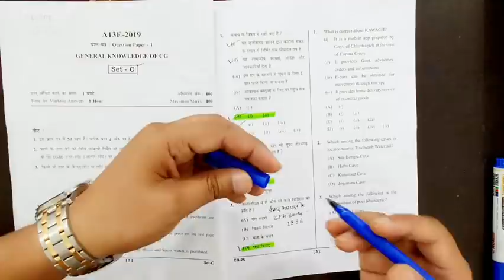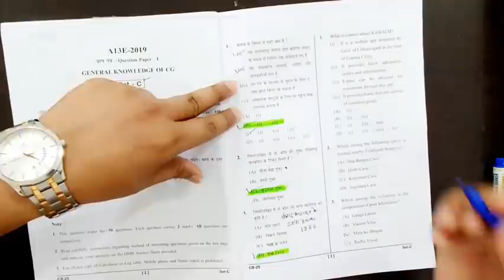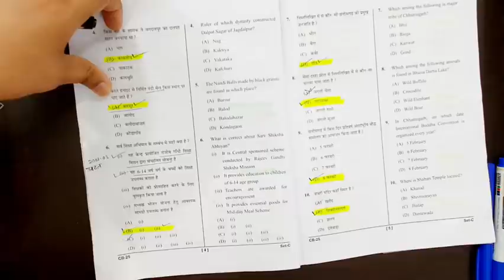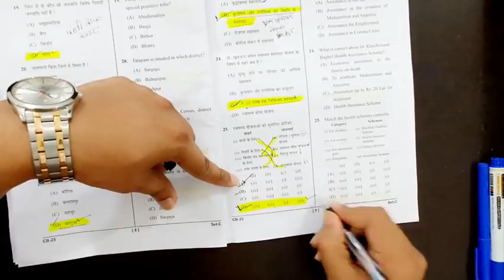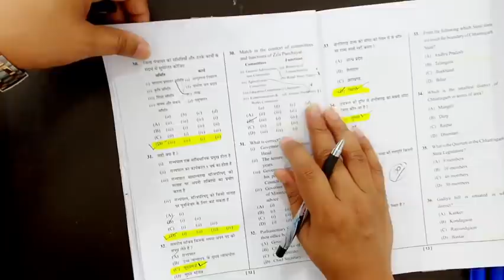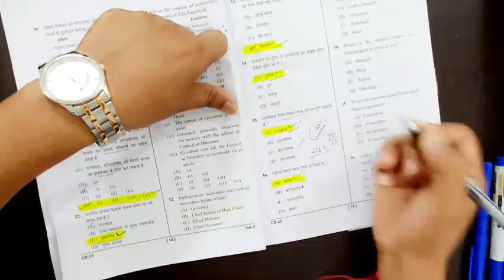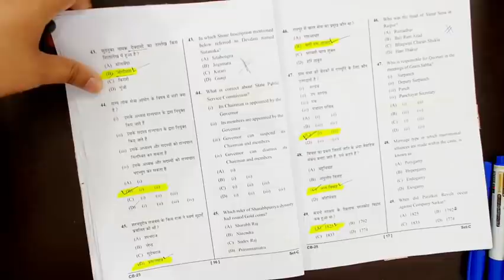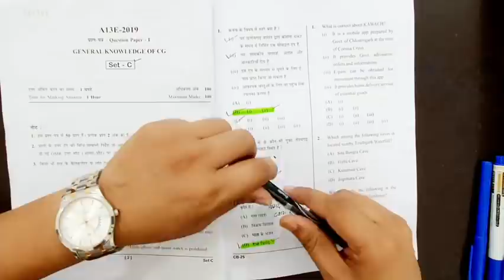MODEL ANSWER OF AP CG GS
Model answer of chhattisgarh assistant professor exam 2020
Very important for upcoming Acf and cgpsc pre exam